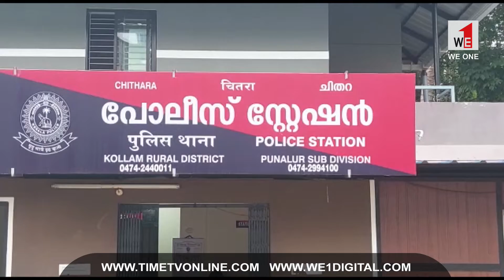WE1 | TIMETV | NEWS | മോഷണം ; അറസ്റ്റ് | KOLLAM